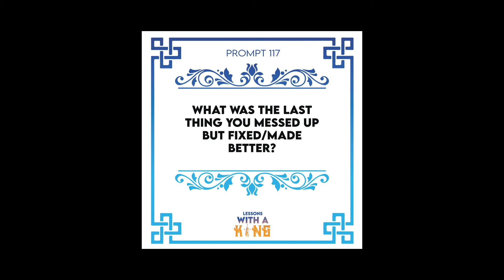Lesson 117: There's Always A Chance To Make Things Better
In life, we will mess up. So when that happens, we shouldn't beat ourselves up. What we need to do is make sure we use that opportunity to learn and then fix our mistakes. As long as we are alive and well, we have a chance to make things better.

Prompt: What was the last thing you messed up but fixed/made better?